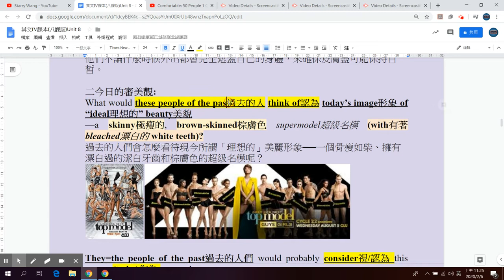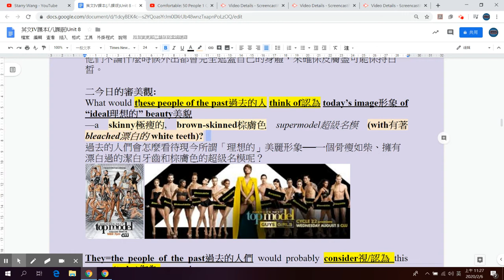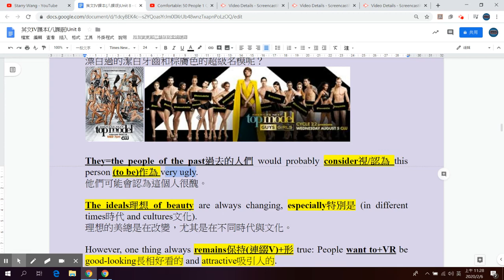東大英文 B4 L8 Reading 4